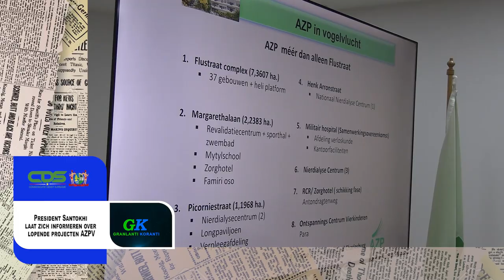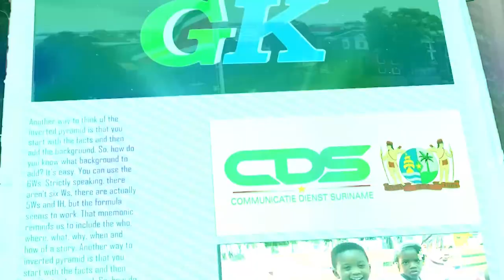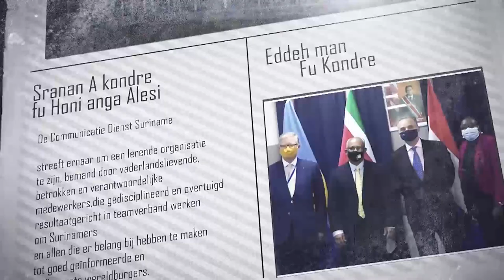𝗚𝗥𝗔𝗡𝗟𝗔𝗡𝗧𝗜 𝗞𝗢𝗥𝗔𝗡𝗧𝗜 (𝗦𝗥𝗔𝗡𝗔𝗡), 𝗗𝗗 𝟮𝟬 𝗦𝗘𝗣𝗧𝗘𝗠𝗕𝗘𝗥 𝟮𝟬𝟮𝟰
De onderwerpen in deze aflevering zijn:
- President Santokhi laat zich informeren over lopende projecten AZP
- Actuele Zaken besproken tijdens wekelijkse regeringsperscnferentie
- Lancering verkeerseducatiemethode